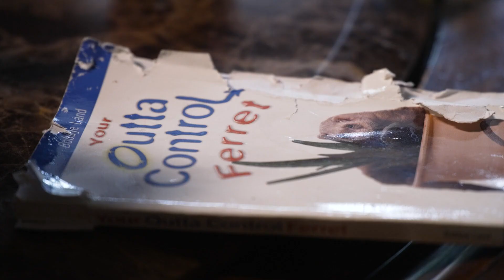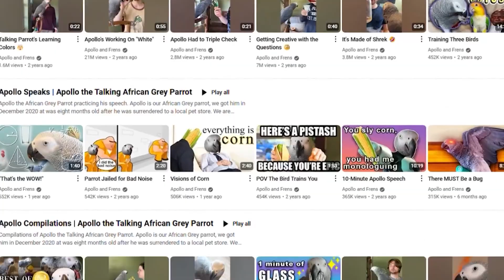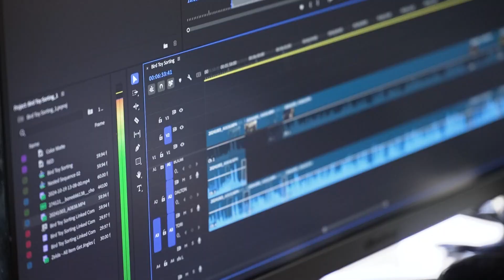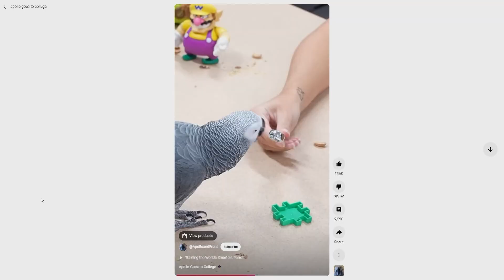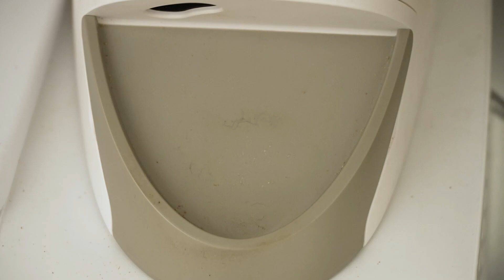Apollo the parrot isn't just a world record holder, he helps researchers measure animal cognition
In a St. Petersburg house, there is a living room filled with play toys belonging to a precocious preschooler, named Apollo. The four-year-old African Grey parrot is a Guinness World Record holder.

“He identified 12 things in three minutes, and that’s including snack breaks. Typically it’s four questions for a pistachio,” Apollo’s owner Dalton Mason said.

From glass to paper to rocks, socks and a Shrek figurine, Apollo speaks perfect English.

“There are so many instances where you can tell he’s thinking, observing,” Dalton said.

Guinness World Record-holding holding parrot, video-gaming dog underscore animal cognition